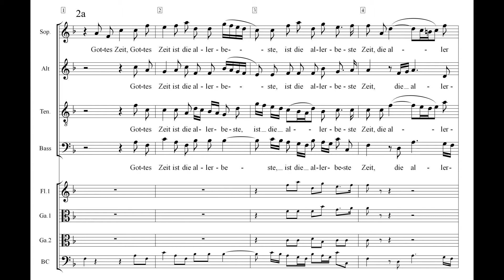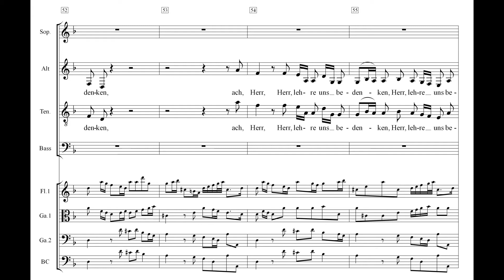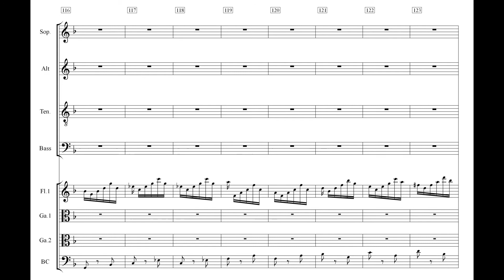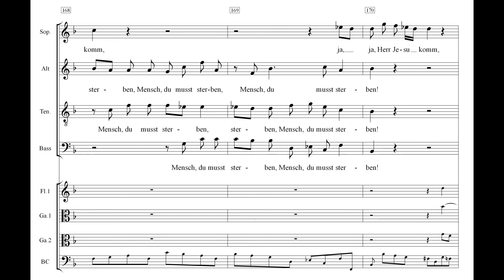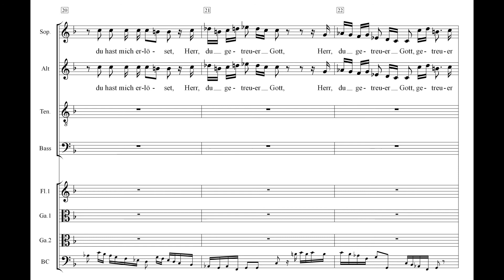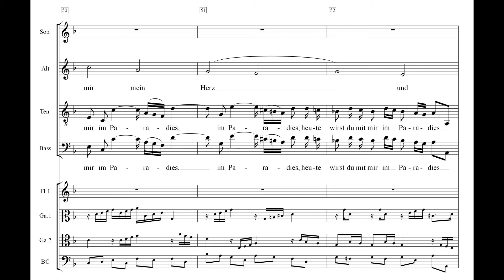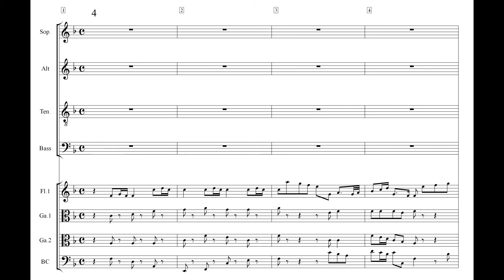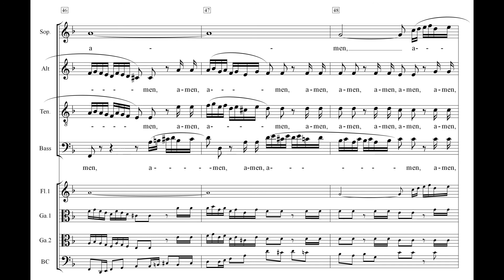BWV 106 Actus tragicus eingerichtet für großen Bachchor ohne Solisten Einstudierung Alt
Es ist für eifrige und hochbegabte Bachchorsänger und Sängerinnen immer wieder deprimierend, wenn sie jedes Jahr das Weihnachtsoratorium oder die Matthäuspassion schmettern dürfen, aber wenn es um so feinsinnige und raffinierte Musik wie den „Actus tragicus“ (Kantate „Gottes Zeit ist die allerbeste Zeit“ BWV 106) geht, dann sind sie außen vor, denn das machen irgendwelche Solisten-Ensembles unter sich aus. Hier wird ein Weg aufgezeigt, dass alle die Kantate 106 singen dürfen. Natürlich müsste man das Orchester etwas aufrüsten, z.B. die Frauenstimmen mit Oboe und die Männerstimmen mit Fagott kombinieren. Die Sonatina Nr. 1 kann natürlich wie geschrieben mit Flöten und Gamben so bleiben!